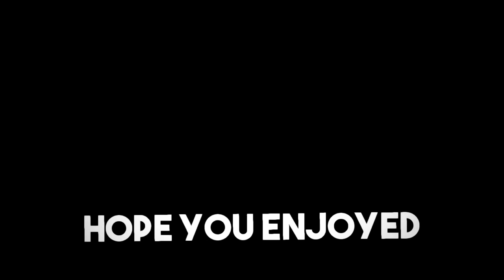Review Game Play Anak Discord RAOR GAMER part 2 [ IDENTITY V ID ]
Buat kalian yang mau gabung buat main bareng dan pengen di review juga gamplaynya bisa join ke grup discord kita.

SEE YOU THE NEXT VIDEO GUYS...

Cube TV
NICK : Bobz007
ID : 21465128

Soni Xperia Z5 bigmiroring_Apowermirrorrecorder_OBSTAG__
LINK download Identitiy V

identity v wtf
identity v how to
identity v persona
identity v treat
identity v penjelasan
identity v wtf moment
identity v tips
identity v tips and trik
identity v trik hunter
identity v trik survivor
identity v bug
identity v gameplay
identity v tutorial
identity v penjelasan karakter